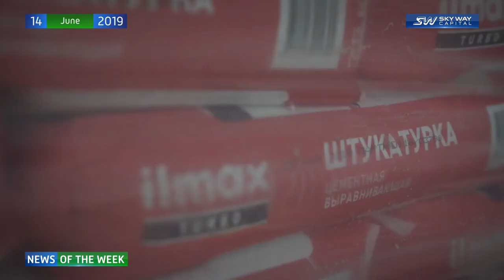SKY WAY CAPITAL News Release 168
Why to invest in SkyWay:

☞ lifelong dividends
☞ intellectual property